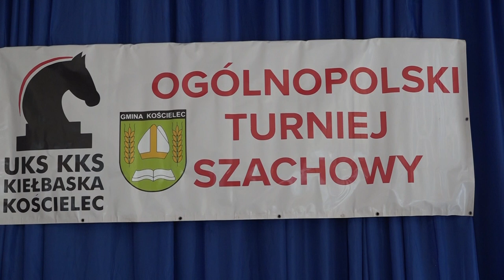Podsumowanie V. Ogólnopolskiego Turnieju Szachowego o Mistrzostwo Gminy Kościelec